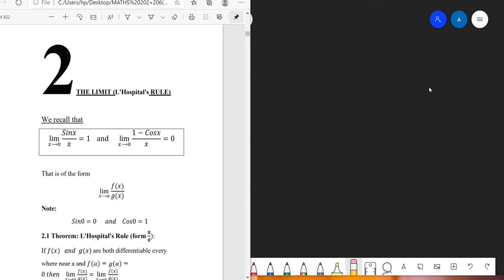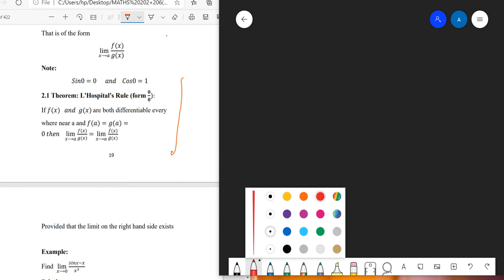3) MATH 206 THE LIMITS ( L,HOSPITAL RULE)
L,HOSPITAL RULE